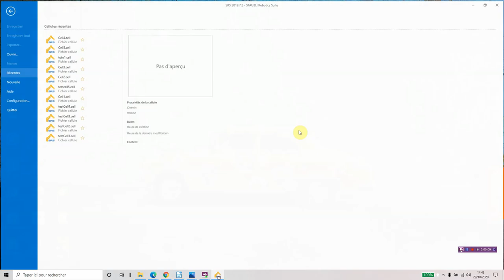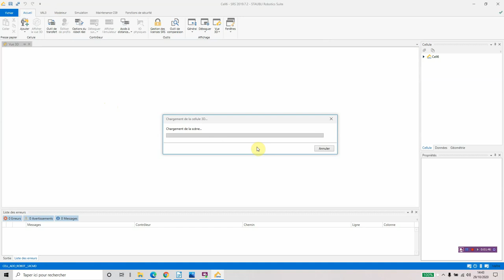création d'une cellule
création d'une cellule robotisée sous le logiciel Staubli Robotic Suite